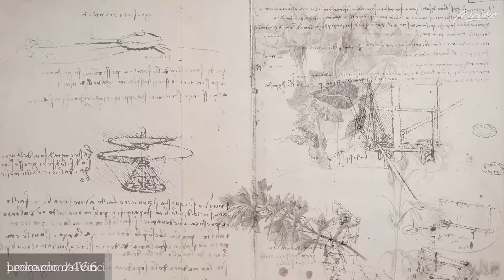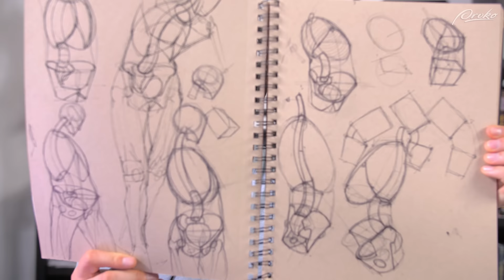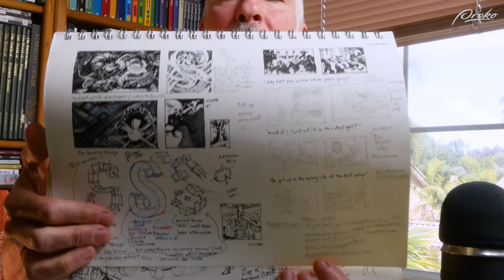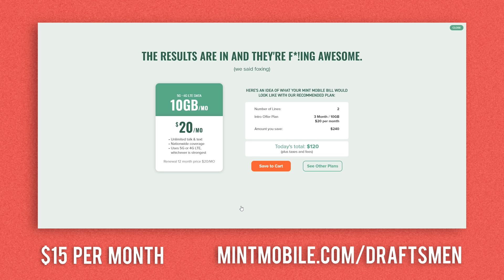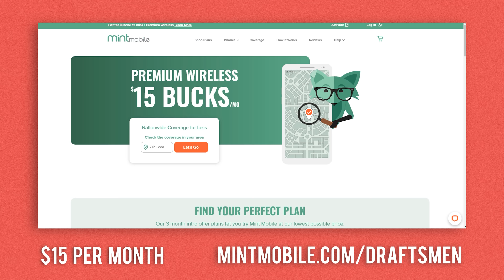Sketchbooks - Draftsmen S3E09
An old comment from a previous episode prompts Marshall and Stan to crack open their old sketchbooks. This week the two discuss what sketches are, the value and purpose behind having sketchbooks, and how sketchbooks influence an artist’s growth. There’s also plenty of sketches that Marshall and Stan share from their own personal sketchbooks.

Timecodes:

00:00 - Intro
01:17 - Sketchbooks
02:39 - Defining Sketching
07:58 - Beneficial for Learning
11:07 - True Sketchbooks vs Display Pieces
16:18 - Getting Over Fear of Bad Sketches
22:02 - More Types of Sketchbooks
27:00 - Materials
47:30 - Sketching in Public
53:24 - Guilt Trip
57:54 - Documenting Growth
1:00:36 - Future Marshall